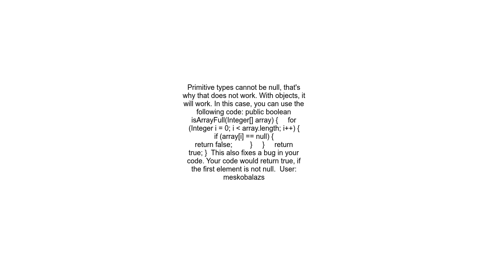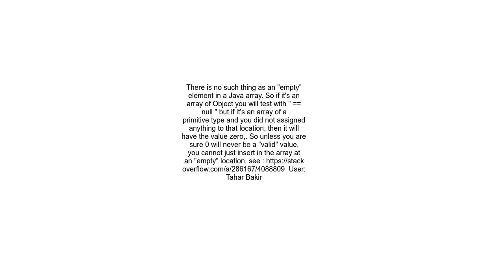How to determine if my array is empty